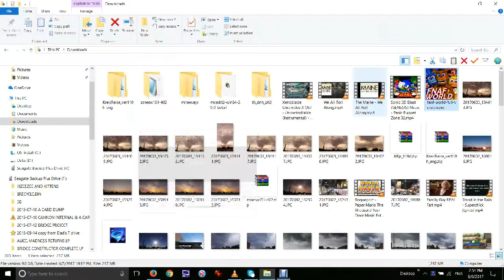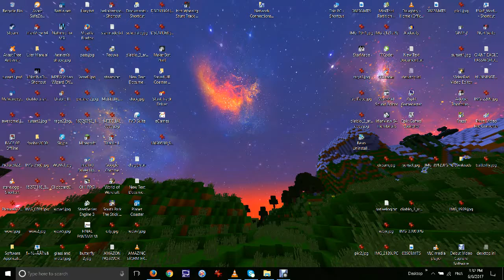Let's Play FNAF World HARD MODE - Part 7 - SUPER BOSSES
We have to fight Overclock and the other guardians and have a surprisingly good time with them!